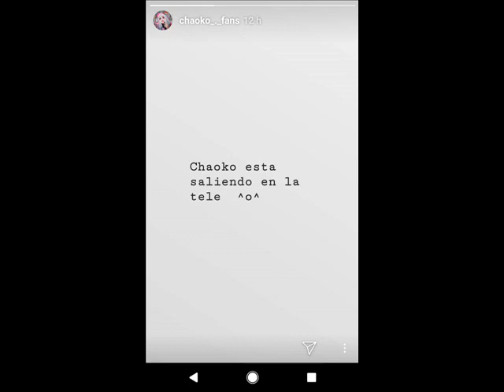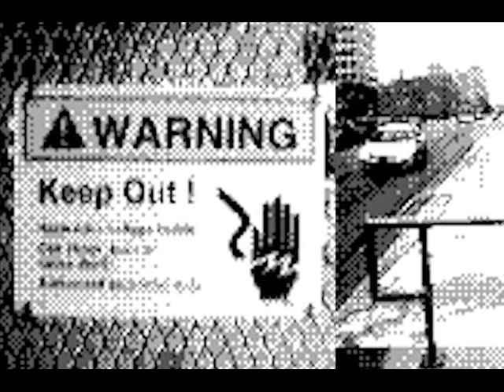SETI PROJECT Biosphere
Underground techno LABO, de nosotros espera siempre lo inesperado.
Chaoko lover, Bambino´s Army House Of Fun!!

Biosphere "SETI Project"